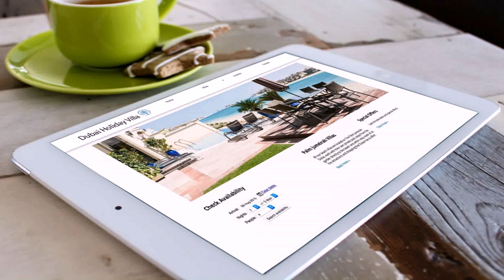Holiday Villa Rent In Dubai (see description)